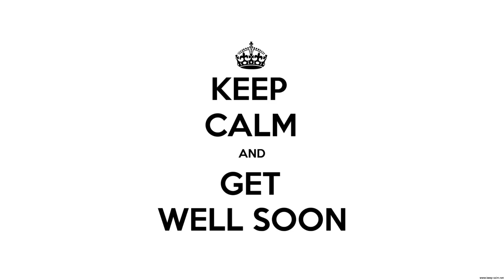How To Say "GET WELL SOON!" In 30 Different Languages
How to say "Get Well Soon" in 30 different languages: Romanian, Bulgarian, Dutch, Hungarian, Croatian, Greek, German, ...

Languages:

Albanian 0:32
Bulgarian 0:34
Czech 0:36
Bosnian/Croatian/Serbian/Slovenian 0:38
Danish 0:51
Estonian 1:02
Dutch 1:04
Finnish 1:07
French 1:10
German 1:13
Greek 1:17
Hungarian 1:19
Icelandic 1:21
Italian 1:27
Latvian 1:32
Lithuanian 1:35
Macedonian 1:41
Norwegian 1:43
Polish 1:47
Portuguese 1:53
Romanian 1:56
Russian 1:58
Slovak 2:03
Slovenian 2:05
Swedish 2:08
Spanish 2:10
Turkish 2:12
Ukrainian 2:16